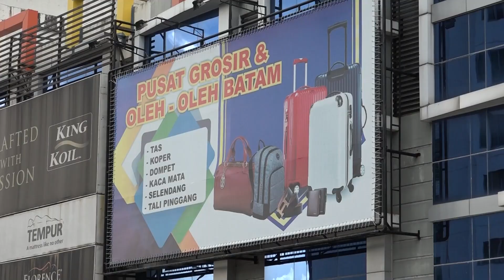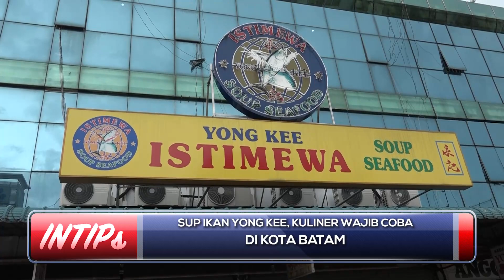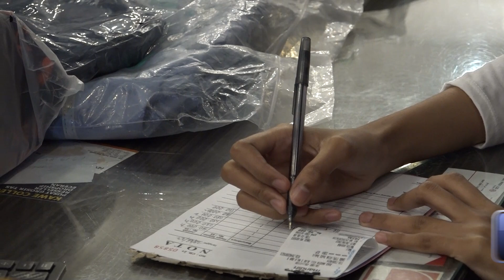Intips - Berburu Tas Impor Murah? Batam Tempatnya